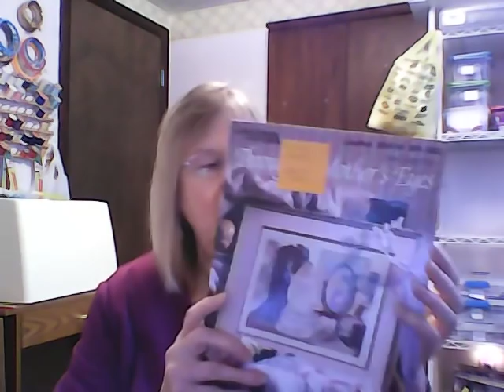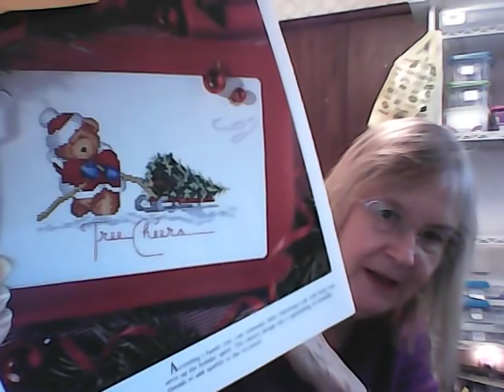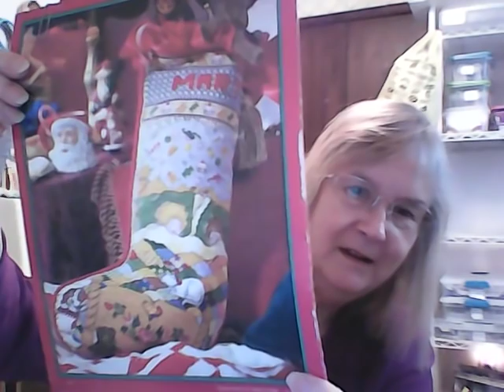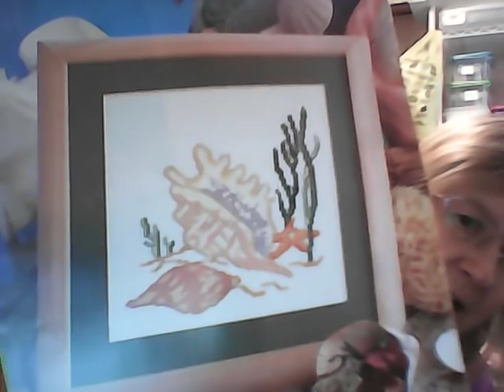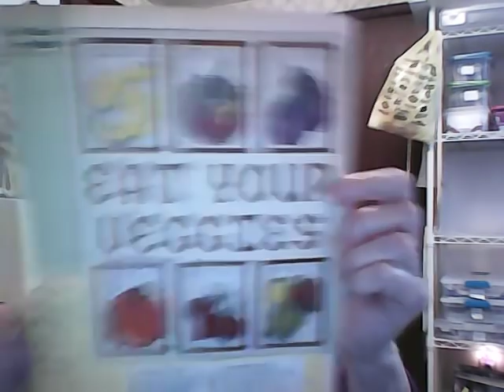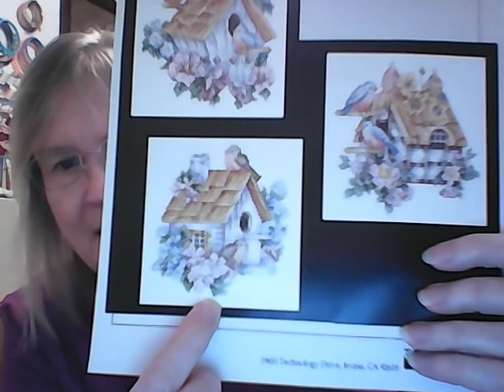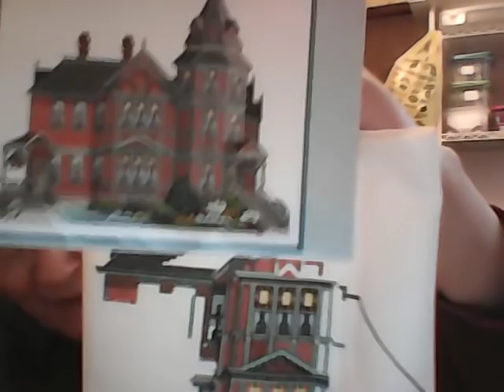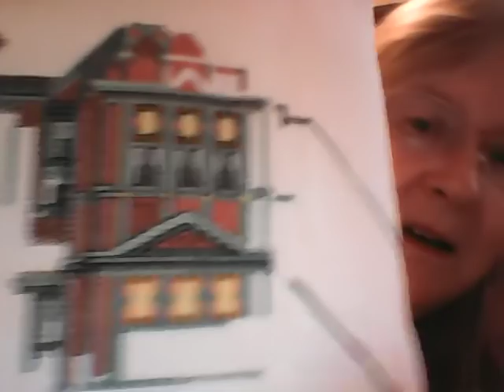FLOSSTUBE UPDATE 4/28/19 A finish and wips